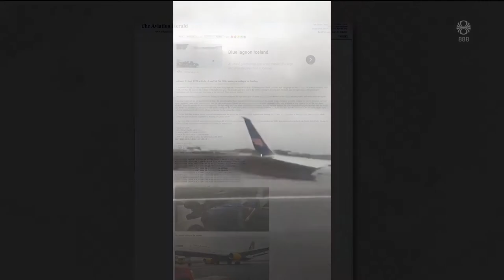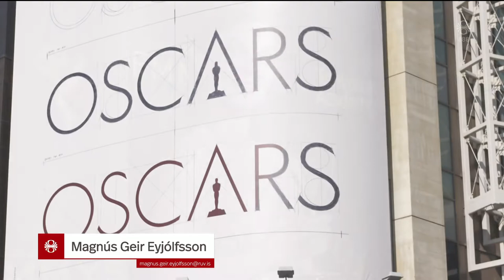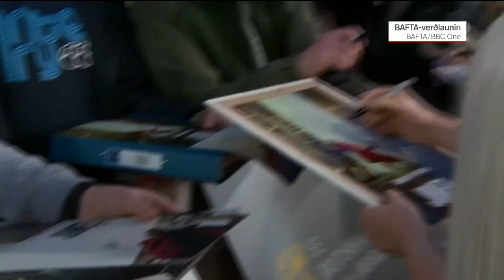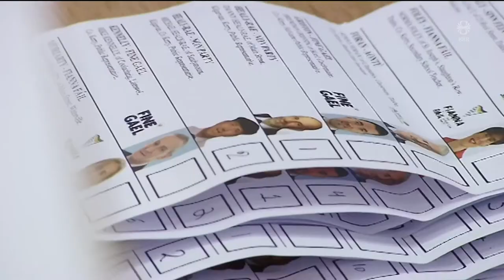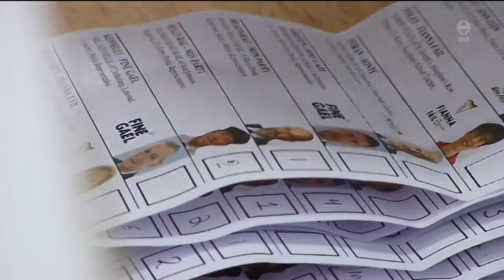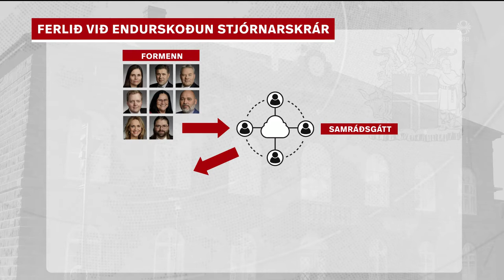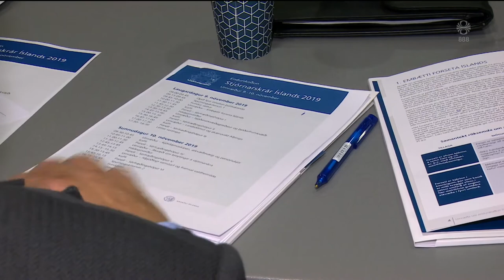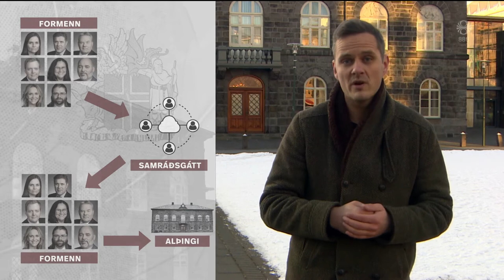Fréttir - 09. feb 2020